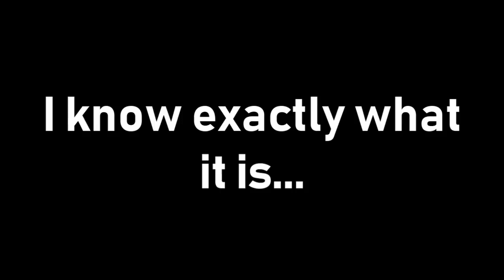[Star Stable Online] The Mistfall screams! ... Solved?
Seriously, what the hell Star Stable

EDIT: CNVKLSDNVKDSNVLSDK 3,200+ VIEWS IM CHOKIGN I CANT,,,
THANK YOU SM ILY GUYS AAAAAAAAAAAAAAAAAAAAAAAAAA